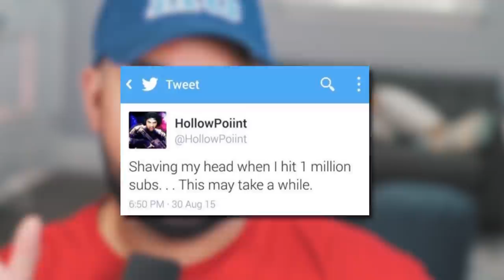SHAVING MY HEAD BALD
Today i shaved my head BALD. Family Reacts to my new shiny bald head.

About HollowPoiint

EVERYTHING I use to GAME:
▶Kontrol Freek:
▶SCUF Gaming:
6800 SW 40th St #282

♬ Music ♬
➞Title:
➞Artist:

[Video Title]
[Video URL]